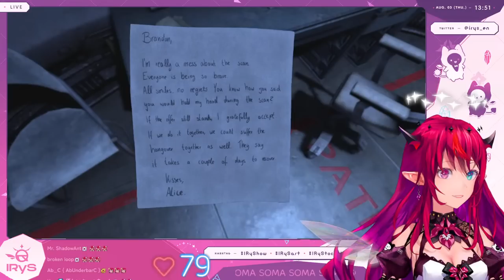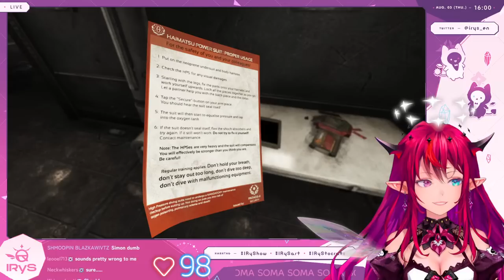【SOMA】So Ma Brain Needs a Scanning Too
idk if the pun worked this time

This game is being streamed and monetized after confirmation with Frictional Games.

「Hastags」
• General
• Live
• Fanart

1.Be nice to other viewers! Don’t spam or troll!
2.If you see spam or trolling, please don’t respond. Just block, report, and ignore those comments.
3.Talk about the stream, but please don’t bring up unrelated topics or have personal conversations.
4.Don’t bring up other streamers or streams unless I mention them.
5.Similarly, don’t talk about me or my stream in other streamers’ chat.
6.Please refrain from chatting before the stream starts to prevent problems.